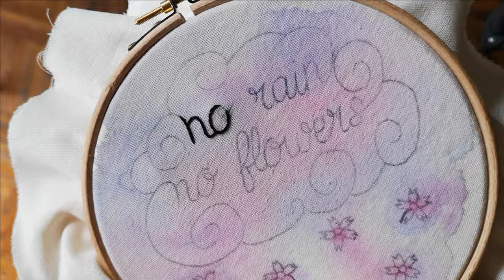„No Rain, No Flowers“ Hand Embroidery Pattern; A Combination of Watercolors and Needlework